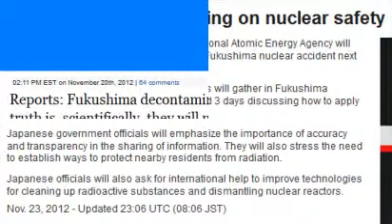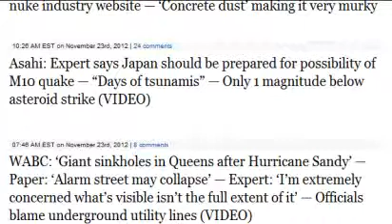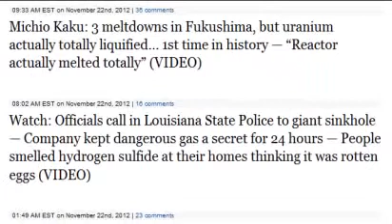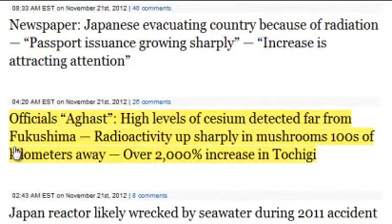Fukushima update, INEVITABLE Fail of Nuclear Power Plant in Solar Flare: 11/23/12